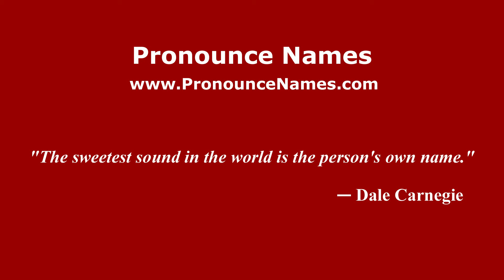How to pronounce Pangkal Pinang (Indonesia/Indonesian) - PronounceNames.com